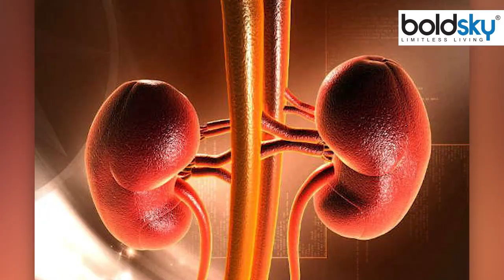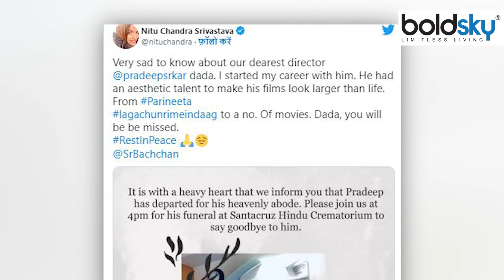Director Pradeep Sarkar का 68 Age में Demise, Reason आया सामने | Boldsky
मशहूर डायरेक्टर प्रदीप सरकार अब हमारे बीच नहीं रहे. एक्ट्रेस नीतू चंद्रा ने डायरेक्टर के निधन की खबर को कंफर्म किया है. उन्होंने ट्वीट कर ये दुखद खबर बताई. अजय देवगन, मनोज बाजपेयी, हंसल मेहता ने उनकी आत्मा को शांति मिलने की दुआ की है. डायरेक्टर की पहली फिल्म परिणीता को नेशनल अवॉर्ड मिला था.

Renowned director Pradeep Sarkar is no more with us. Actress Neetu Chandra has confirmed the news of the director's demise. He told this sad news by tweeting. Ajay Devgan, Manoj Bajpayee, Hansal Mehta have prayed for his soul to rest in peace. The director's debut film Parineeta was received nationally.